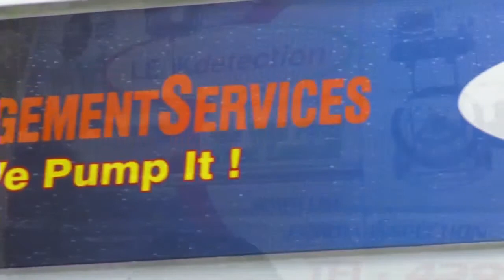R G Plumbing Services Inc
R G Plumbing Services Inc provides New Plumbing Installations (Commercial & Residential), Leak Detection, General Plumbing Maintenance, Eight Plumbing Repair Services, Priority Service, Call out Fees Waived, Work Guaranteed and Plumb Fix Member Exclusive Discounts.